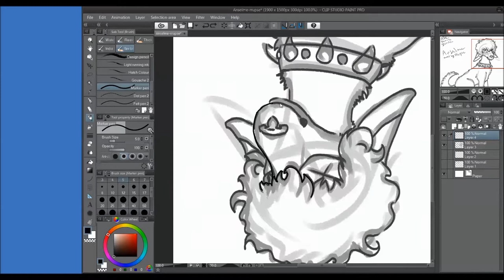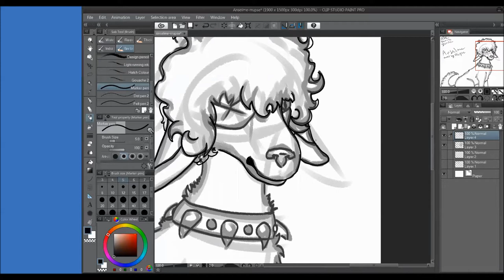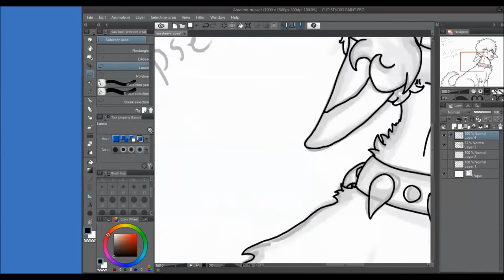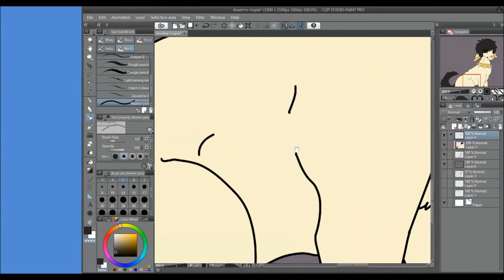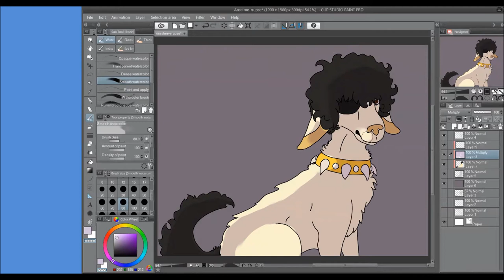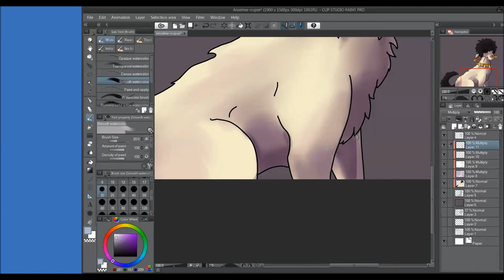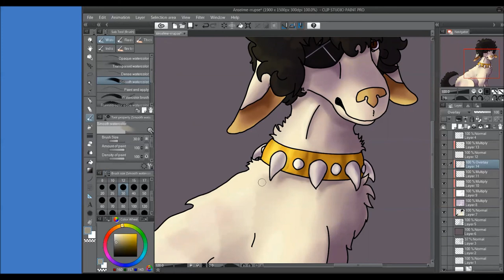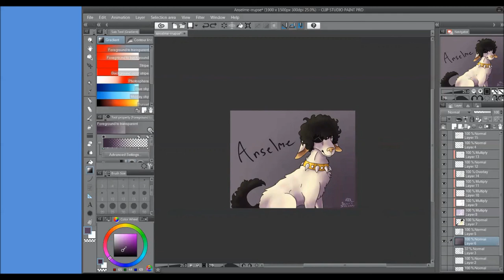(Request)SpeedPaint - Anselme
Anselme owned by rrupse